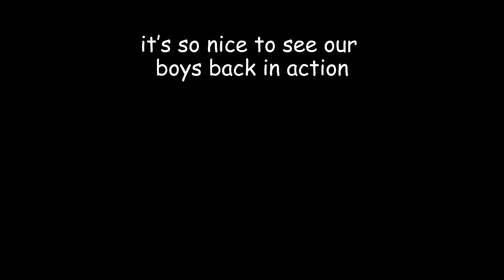the sasaki to miyano OVA is kinda hilarious | hirano to kagiura moments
the sasaki to miyano OVA made me happy. that is all.
sasamiya is still life

Sasaki to Miyano OVA
Sasaki to Miyano funny moments
Sasaki and Miyano
BL / Yaoi

📺 Anime Information
Name: Sasaki to Miyano, Sasaki and Miyano, Sasamiya, 佐々木と宮野
Episodes: 12 + OVA
Status: Finished Airing
Aired: Jan 10, 2022 to Mar 28, 2022
Premiered: Winter 2022
Producers: Nippon Columbia, Sound Team Don Juan, Kadokawa
Licensors: None found, add some
Studios: Studio Deen
Source: Manga
Genres: Boys Love, Slice of Life
Themes: Otaku Culture, School
Duration: 23 min. per ep.
Rating: PG-13 - Teens 13 or older